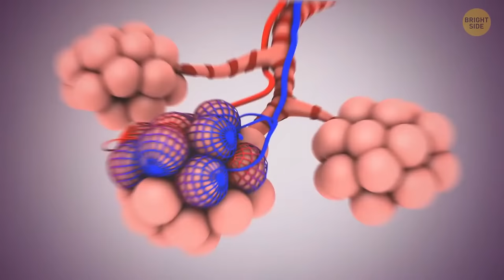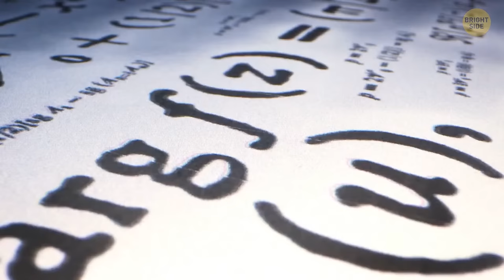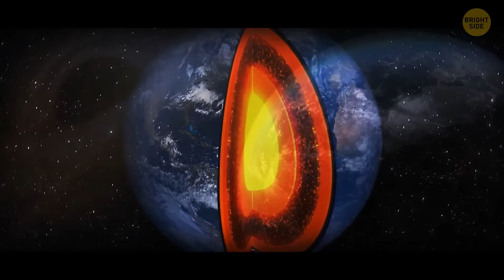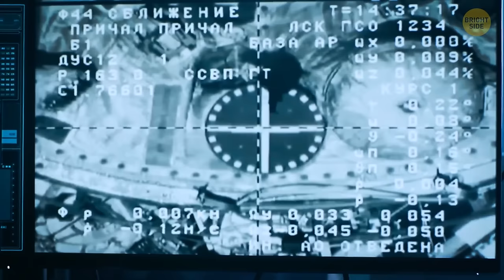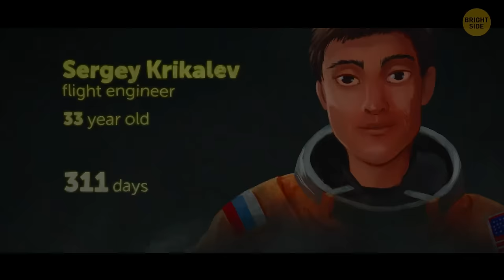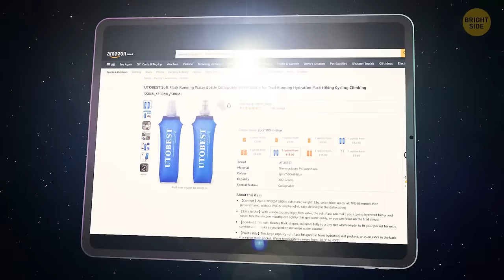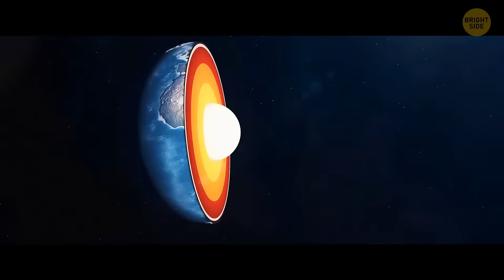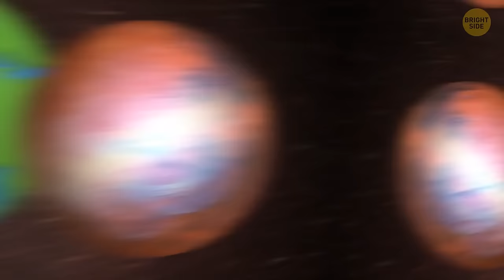80 Facts About Space We Bet You Didn't Know